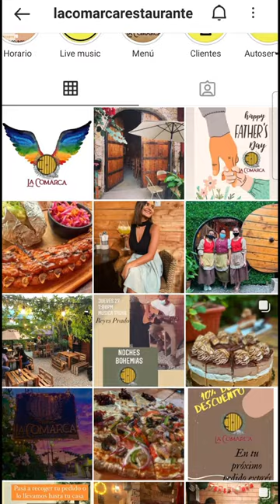La Comarca en Aserrí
¡Si son aficionados al Señor de los Anillos o si quieren ir a un lugar nuevo esta recomendación es para UD!